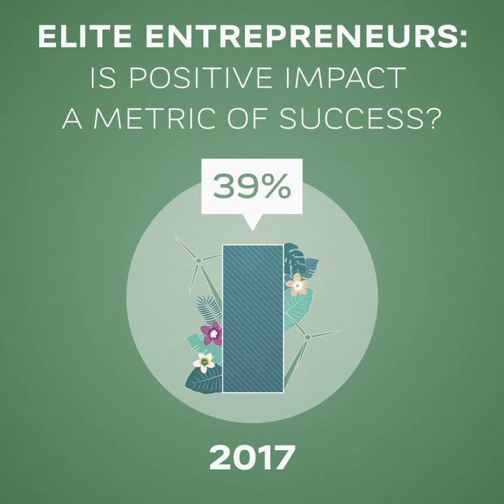Entrepreneur Report 2018 / Searching for Positive Impact - Key figure